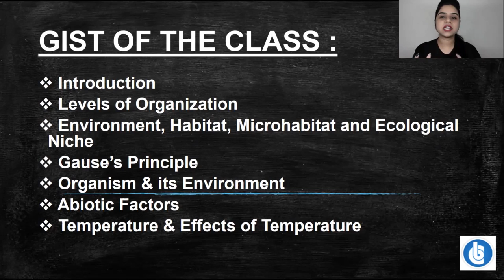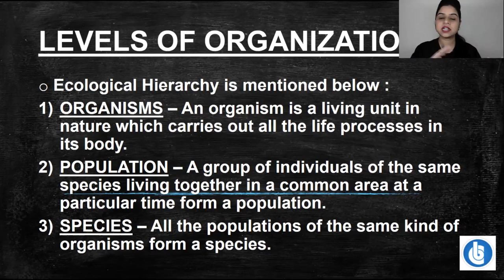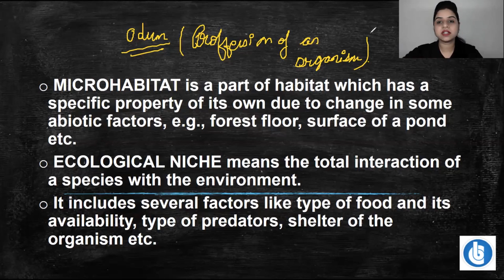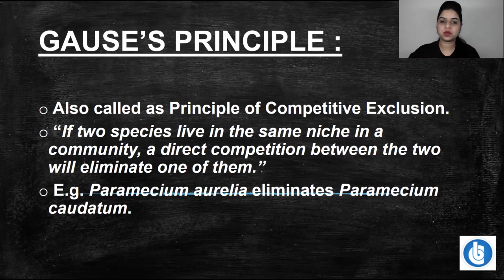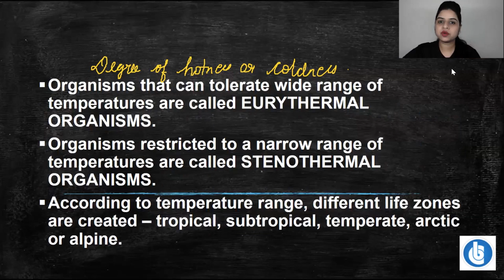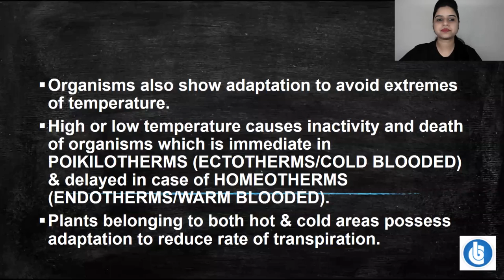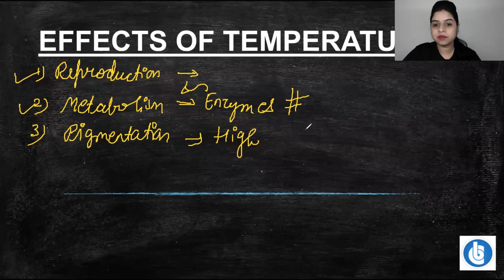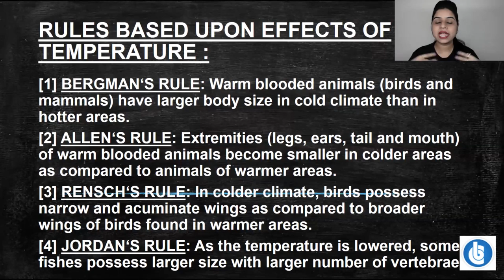Organisms & Population |Lecture-1 |Class12th |Biology |NEET |By Simmi Ma'am |[BANSAL 4U]